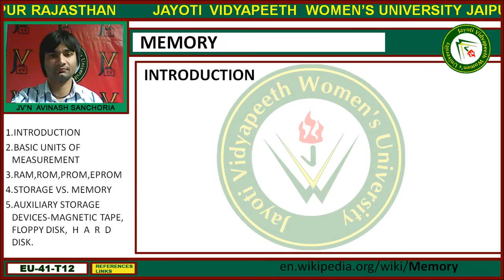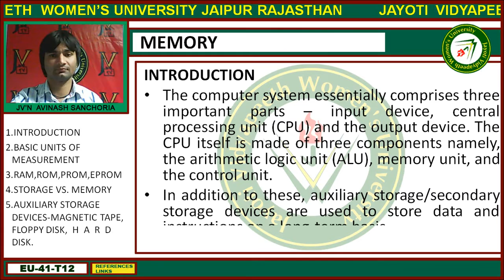Jayoti Vidyapeeth - Faculty of Engineering and Technology - Memory